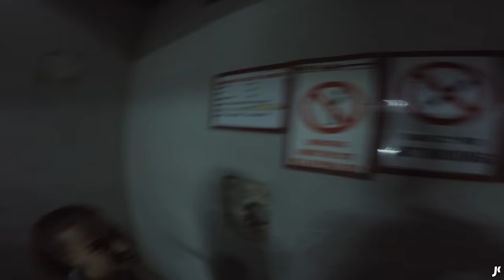She Climbed A Crane With Me! 💁‍♀️